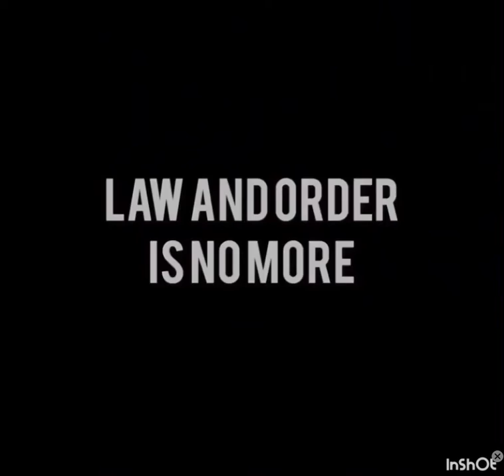Burning Sin Episode 10